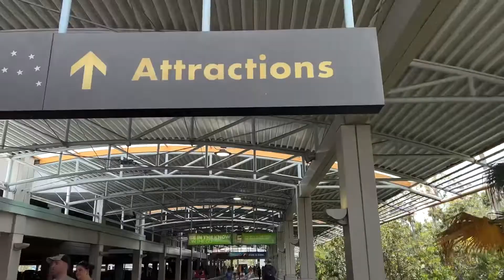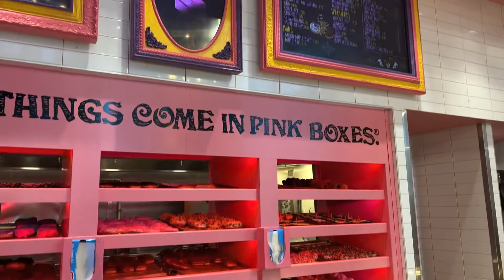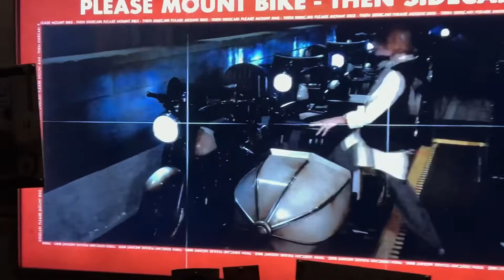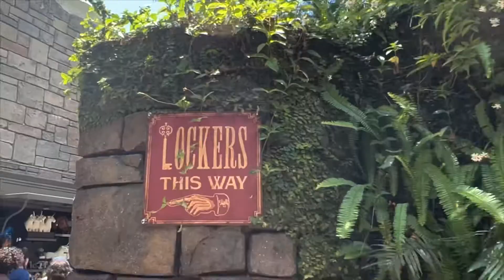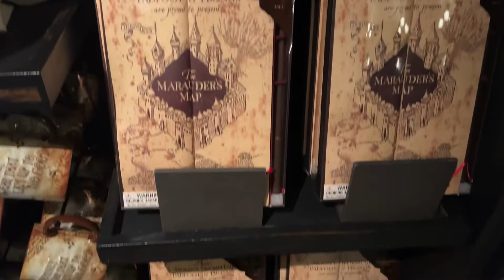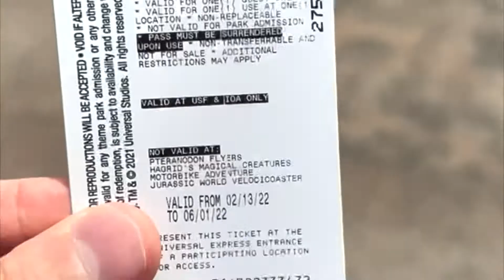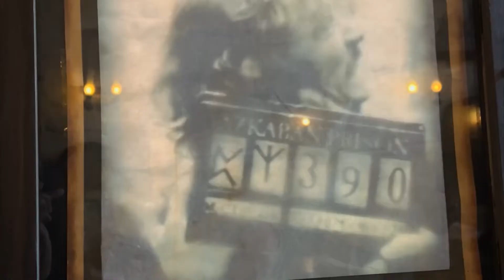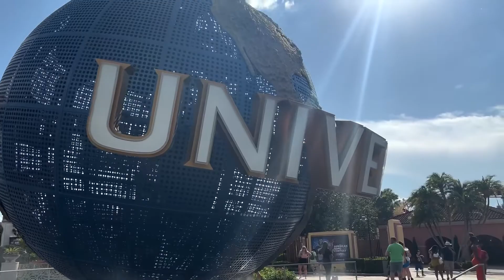A Wizarding World Of Harry Potter Birthday At Universal Orlando! Hagrid’s Motorbike Adventure & More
We celebrated Brittany’s Birthday at Universal Orlando checking out the Wizarding World of Harry Potter! We got on all four rides in The Wizarding World including Hagrid’s Magical Creatures Motorbike Adventure! We grab some Butterbeer, eat at the Leaky Cauldron & more!

ULTFC saves 10% on everything at Ringside Collectibles!